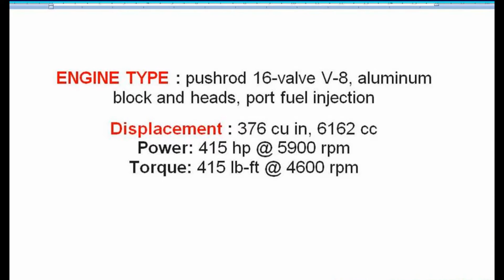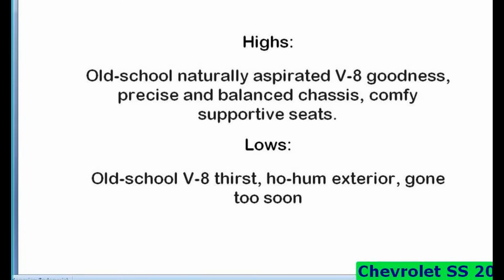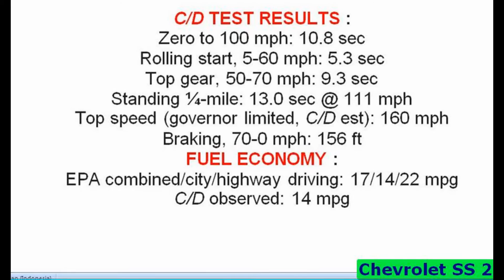Chevrolet SS 2017 Top Speed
Car Audio Video For Chevrolet
GPS Navigation For Chevrolet
Parts & Accessories For Chevrolet
Tire and Wheel for Chevrolet

BEST SELLER Accesories For CHEVY on Description

2017 Chevrolet SS (6-Speed Manual) - POV Test Drive & Review
Winding Road Magazine
2017 Chevrolet SS | Daily News Autos Review
New York Daily News Autos
Read the full review here  Brian breaks down the 2017 Chevrolet SS.
2017 Chevy SS I Chose It Over A Dodge Charger?
HORSEPOWER 5280
The 2017 Chevy SS is a awesome car for the money. You get a 6.2L V8, all the luxury that you need from a sports sedan. Plus it is ...
2017 Chevrolet SS (6MT) - POV Night Drive (Binaural Audio)
Winding Road Magazine
MSRP: $46625 MPG: 14 city / 22 highway 415 hp at 5900 rpm, 415 lb-ft of torque at 4600 rpm Engine: 6.2 L V8 Curb weight: 3997 .
2016 Chevrolet SS Sedan: The New Benchmark Sport Sedan! - Ignition Ep. 152
Prepare yourself for some great engine sounds, then sit back and enjoy this episode of Ignition, presented by Tire Rack .
2017 Chevrolet SS Sedan | Quick Spin
MotorWeek
The SS brings the driving excitement we often find with small two doors to a big four door.
2017 Camaro SS 1LE Review! | As Good As A Shelby GT350?
EddieX
Owners Instagram: @dletwin_1le The 1LE package turns the 2017 Camaro SS up to 11, adding serious track credentials and ...
2017 Chevrolet SS Sedan (6MT) - POV First Impressions (Binaural Audio)
TheTopher
MSRP: $46625 MPG: 14 city / 22 highway Horsepower: 415 hp @ 5900 rpm Engine: 6.2 L V8 Curb weight: 3997 lbs Dimensions:
2017 Chevrolet Camaro SS - Exterior and Interior Walkaround - 2017 Montreal Auto Show
AutoMotoTube
2015 Chevrolet SS 6-Spd Start Up, Road Test, and In Depth Review
Saabkyle04
Hello and welcome to Saabkyle04, YouTube's largest collection of automotive variety! In today's video, we take an in depth look ...
2017 Chevy SS: Two Exhaust Modes
Dick Durishin
Sonically, what's the difference between the SS's Touring and Sport modes? We answer that question here...
2017 Chevy SS Sedan - This is it!
Marty's Chevrolet
In this video we take a peek at the 2017 Chevy SS Sedan!
2017 Chevy SS test and tuned
Two two steele
2017 Chevy trying to get dialed in.
Chevy SS Review | First Impressions
Red SS
My thoughts about my Chevy SS after two months of ownership. Not a complete review since I don't go into a lot of detail. Just my ..
2017 Chevrolet Camaro SS 1LE with Track Package & Recaro Seats
P&M PRODUCTIONS
2017 Chevrolet SS (6MT) - Walkaround & POV Test Drive (Binaural Audio)
Winding Road Magazine
Chevy SS vs '15 Mustang GT
TheBayAreaRacing
Chevy SS vs S550 Mustang Basically Both Stock, Both have manual transmission's.
2017 Chevrolet SS Stock exhaust vs X Pipe
PNWLSX
2nd Cat and H pipe deleted and installed X pipe.

Chevrolet SS 2017 Top Speed Video ini dibuat menggunakan Pembuat Slideshow YouTube SS 2017 Top Speed